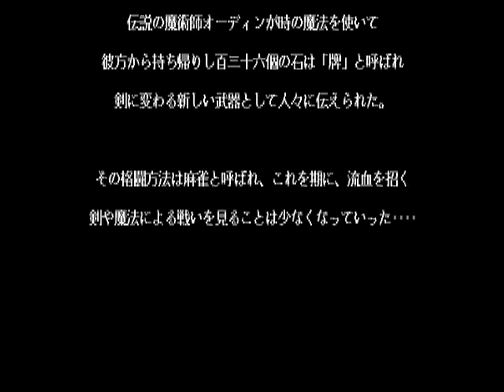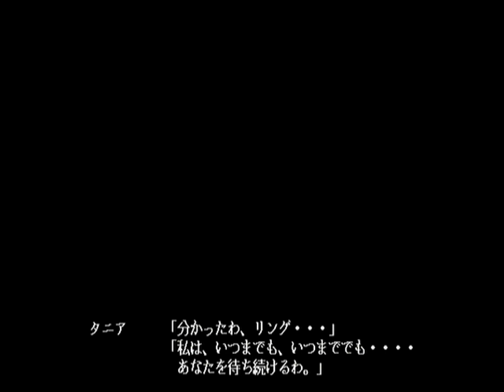FM Towns Intros - Mahjong Gensoukyoku II (Mahjong Fantasia II)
Here's the opening for the Fujitsu FM Towns release of Mahjong Gensoukyoku II, also known as Mahjong Fantasia II from Active Software. This is an adult adventure/visual novel, but with mahjong battles. This is the second game in a trilogy. The first game was released on floppy, and I do not have access to it at this time.

If you'd like to know more about the FM Towns Marty and which FM Towns games are compatible with it, visit my

All video is captured in OBS as 1440x1080 60fps from my generation 1 FM Towns Marty's S Video out into a RetroTink 5X Pro.
Editing happens in DaVinci Resolve.
Audio is normalized to -24db LUFS-I as volume can vary drastically from game to game. Sometimes clicks or other audio issues are fixed if feasible.
No color correcting or anything like that happens. Editing is limited to removing blank screen time, overly long static logos, redundant screens, etc.
If audio and text doesn't align well, I may do various things to realign it.
Some games may require me to re-center video, or adjust the aspect ratio a bit. I only do this if absolutely necessary.